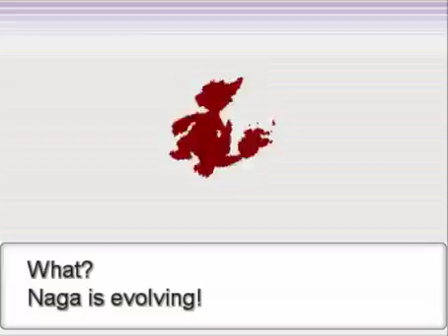Let's Play Pokemon Insurgence- Ep:6 | The Prophecy of Torren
What's Splashing Youtube! It's your boy Flail, here bringing you another Insurgence video.